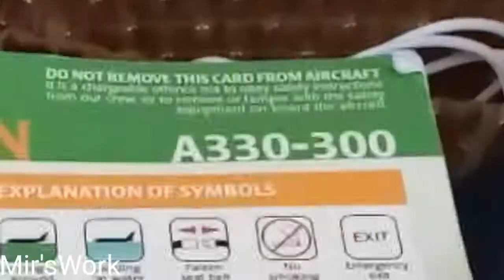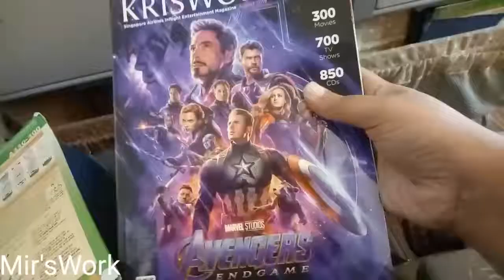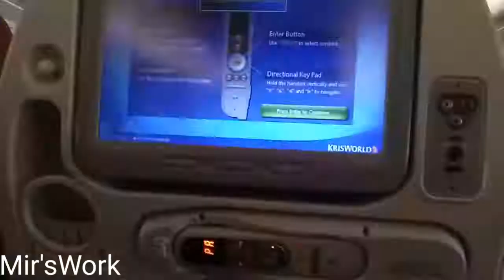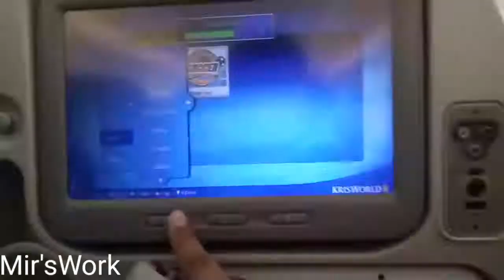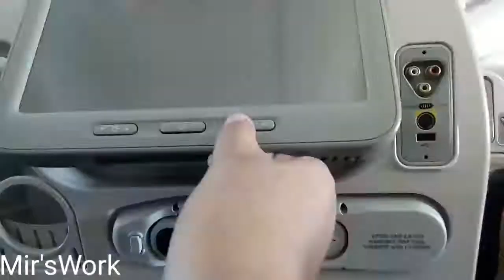Singapore to Dhaka by star alliance Singapore Airlines A330 Vlog-7 ll Video-2019 ll